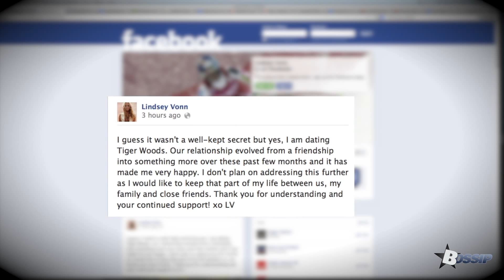Is Tiger Woods' New Girl Lindsey Vonn His Lucky Charm? | BOSSIP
Is Tiger Woods' new snow bunny, Lindsey Vonn, his lucky charm?

Lindsey Vonn is an American World Cup alpine ski racer who competed in the Olympic Games. They both made official statements on Facebook announcing their relationship. Is his new snow bunny his lucky charm?